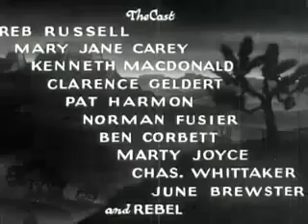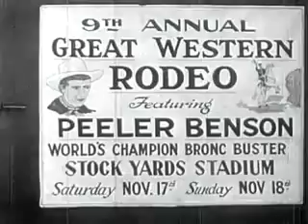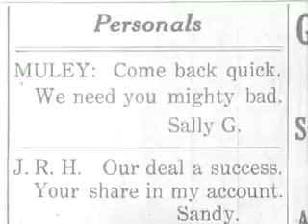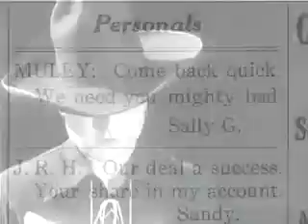Border Vengeance - Full Length Western Movies (Western Films)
A rancher is murdered after discovering that 40 head of his cattle have been rustled. A neighboring family is accused of the crime and flees across the border, then tries to find the real killers to clear their name.
Flash Purdue incites the ranchers by accusing the Benson family of murder. They are warned in time and cross the border to safety. Muley Benson however stays and joins the rodeo circuit. Five years later he gets a request to return. Arriving he is made a prisoner by Flash who now plans to kill him for having shot him in the ear earlier when he called the Benson's murderers.
The film begins with a rancher being shot and killed by a shooter whose identity the audience cannot see. This occurs while the dead man's cattle are being stolen. In the next scene, a lynch mob is planning on catching those responsible but they really do not know who did it. Then a surly looking guy who is obviously a villain says he saw Muley (Russell) and his family do the killing and the mob runs amok. But, Muley's girlfriend runs to warn him and they make a clean getaway to Mexico. However, Muley returns and dispenses a bit of 'frontier justice' on the jerk who blamed him for the murder.
Five years pass. Now Muley is a rodeo cowboy performing under a new name. During this portion, TONS of archival footage of rodeo is shown--and it's very grainy filler. Frankly, it is all very boring as it just goes on and on. Suddenly he receives word that he's needed back home--and we are thrilled because it might just mean SOMETHING will happen in the film! It turns out some baddies are harassing the ranchers and his old but sexy girlfriend has contacted him for help. Is it worth wading through HALF the film to get to this conflict? Nope.
Overall, this is one of the worst westerns I've seen--and the only worse western I can think of off the talk of my head is "The Terror of Tiny Town"--the world's first all-midget western.